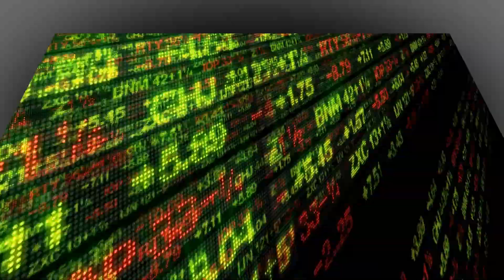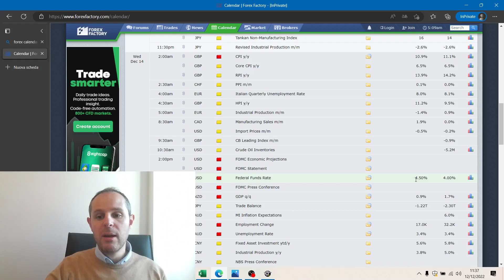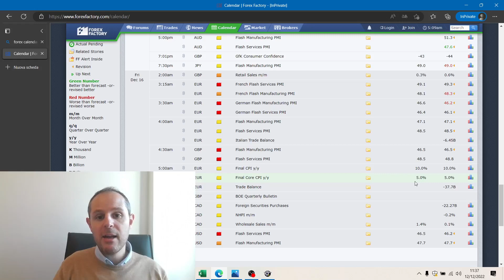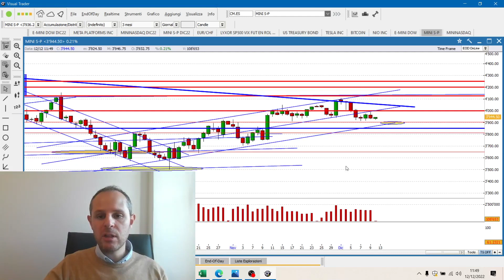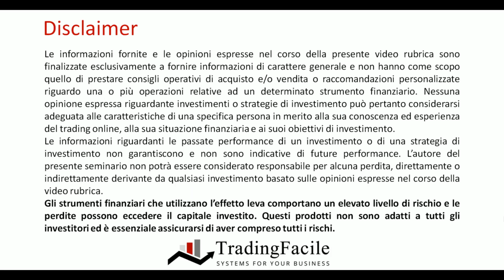S&P500: inizia l'ottava più importante dell'anno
Analizziamo insieme la situazione dei listini di Wall Street, alle prese con una delle ottave più importanti dell'anno e caratterizzata dalle decisioni delle banche centrali nelle giornate di mercoledì e giovedì e soprattutto dal venerdì delle 4 streghe con le scadenze tecniche di futures e opzioni.